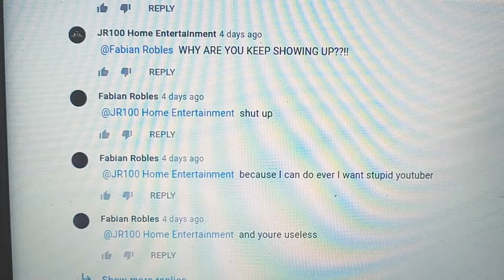Random Stuff #138: Fabian Robles Get JAWED!!!!!!!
As one of y'all may wondering why i make a bad video for Fabian Robles (the most disrespectful users ever), because the last time he kept showing up and he also keep saying no, shut up or anything else, so that's i make a bad video out of Fabian Robles, hopefully that he will get terminated & get JAWED! Thanks for pay attention.

Footage from: 1000 Ways to Die (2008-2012).

PS: DO NOT TURN OFF MY COMMENTS YOUTUBE!

PSS: DO NOT BLOCK IT WORLDWIDE! BECAUSE I WORK SO HARD!

Special Thanks/Credits & Inspired by:
Ginger Manley,
The Professor Timothy Connor,
Bingo Entertainment Inc,
7eleven,
Tanjiro Kamado Enterprises,
Darius Johnson,
Random Content by Keegan,
Baby Lamb Creations,
Fatima Animo
& James Moulton.

Originals Productions
Fremantle
Spike Network
Paramount Network
Paramount Pictures Corporation
ViacomCBS Inc